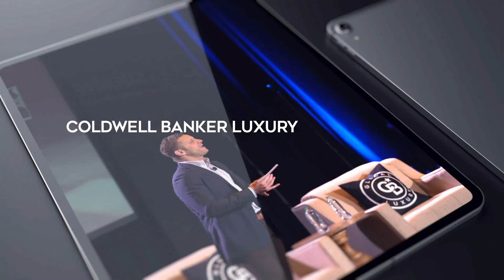Vickie Sewell - Coldwell Banker Global Luxury Specialist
The Coldwell Banker Global Luxury program sets the gold standard for modern luxury real estate marketing, continuing a legacy established by the Coldwell Banker® brand in 1906. They are known for selling some of the world’s most significant properties. This enduring record continues to raise the Coldwell Banker Global Luxury program to the highest echelons of the real estate market.